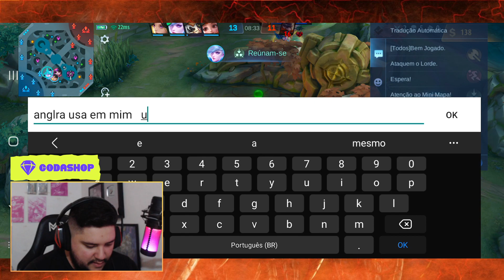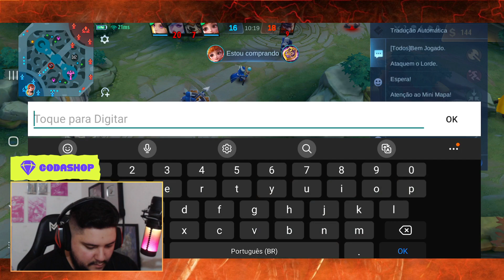FIQUEI BRONZE KKKKKKKKKKKKKKK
O vídeo de hoje será com o Herói Thamus no jogo Mobile Legends.

LINK DA CODASHOP - Forma segura de comprar seus diamantes mais baratos

Configurações
Celular Galaxy S10 Plus
PC Gamer RYZEN 7, 24RAM ddr4, RX570/8gb SSD250
Placa de Captura Razer Rispaw 1080p 60FPS
Rede Fibra Óptica
Internet 1 GB Download e Upload